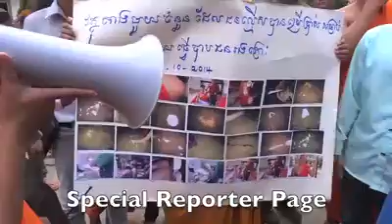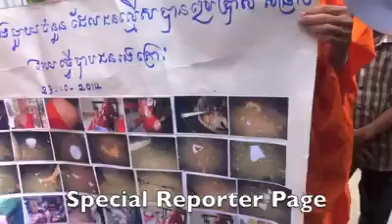24-10-2014 Witnesses tell about story of figthed in SteongManChay pagoda.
សាក្សីនៅកន្លែងកើតហេតុ បានរៀបរាប់ពីដំណើរដើមទង ដែលចៅអធិការរងវត្តស្ទឹងមានជ័យ បើកដៃឲ្យប្អូនប្រុសបង្កើតខ្លួន វាយធ្វើបាបទៅលើព្រះសង្ឃខ្មែរស្នេហាជាតិ។
Witnesses tell about story of figthed in SteongManChay pagoda.